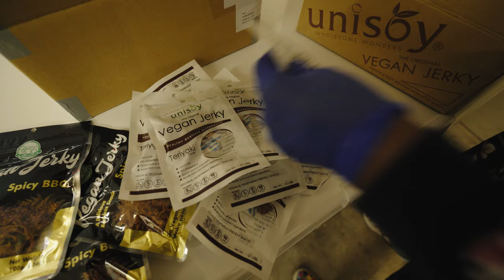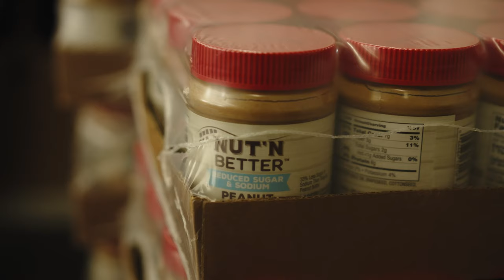This former butcher shop is now a vegan food bank! 🥕🥬🥔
“Come with a heart ready to serve.”

In a butcher shop turned food bank, Gwenna Hunter and Vegans of LA routinely provide free household groceries to over 300 local residents. Volunteers and community members pitch in to help serve the vast selection of fresh whole food ingredients and plant based products.

Check out Vegans of LA to see how they uplift the community and work toward liberation for all